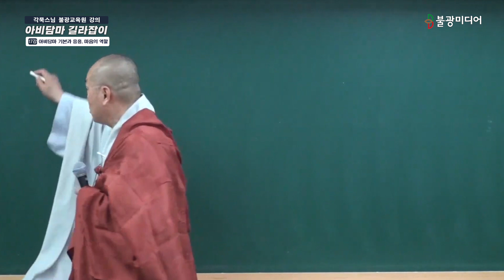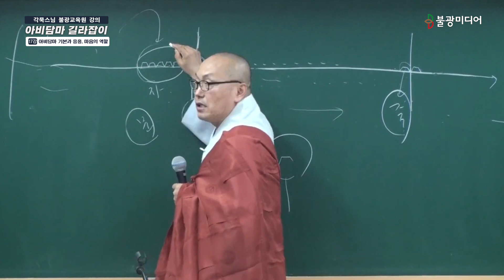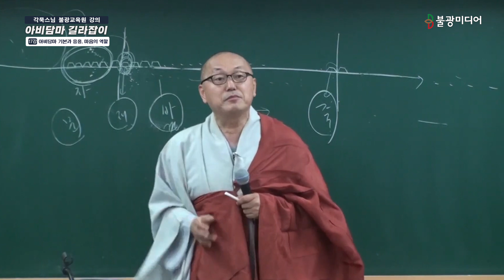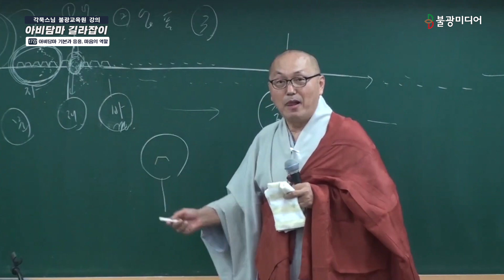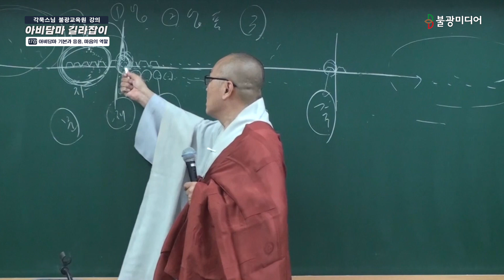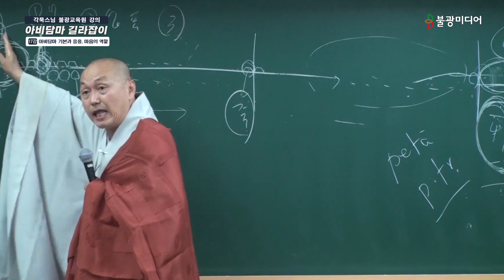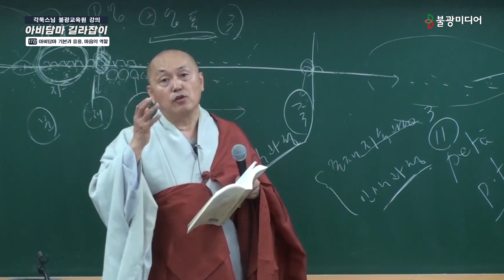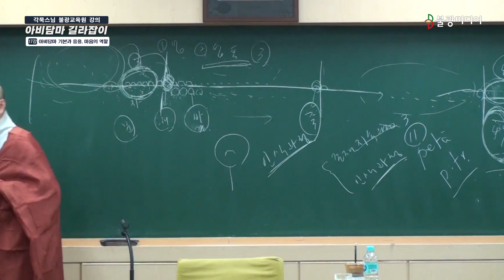아비담마 기본과 응용 마음의 역할? [각묵스님 아비담마 길라잡이 17강]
아비담마 길라잡이 17강에서는 선업과 불선업으로 나뉘는 마음을 알아봅니다. 그로 인해 재생연결식의 바왕가(존재지속심)를 알아봅니다. 또한 인식 과정에서 마음의 역할을 배워봅니다.

각묵스님의 아비담마 길라잡이 17강입니다.